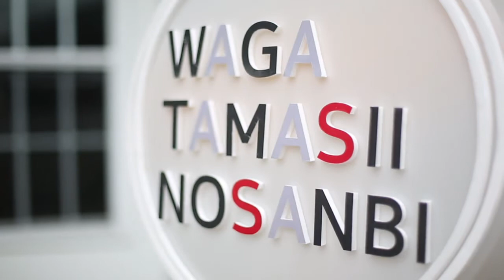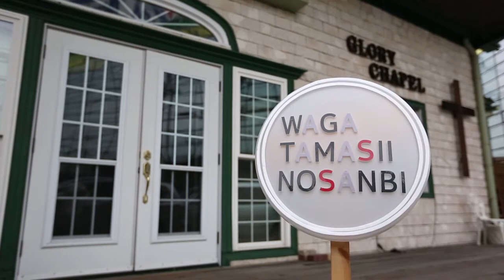中上 祐子｜我がたましいの賛美 SeasonⅡ#40(日本CGNTV)